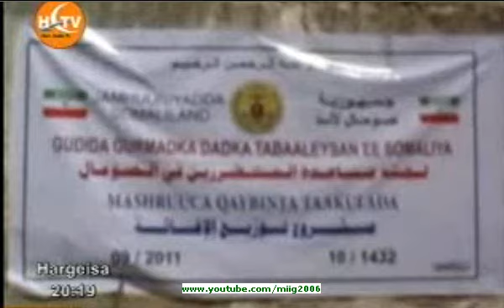Haayada Samafalka Somaliland oo Raashin u Qaybisay Barakacayaal Ku sugan Muqdisho.wmv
Somaliland  Deliver Aid to Famine Hit People in Mugadisho, Somalia